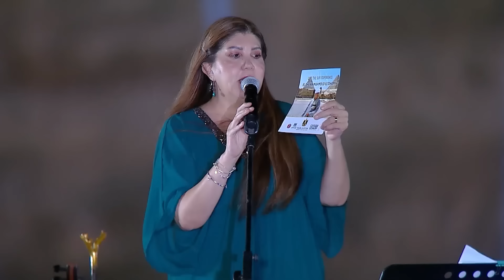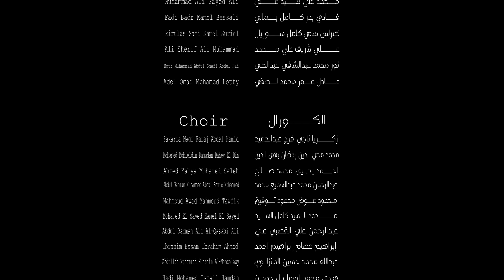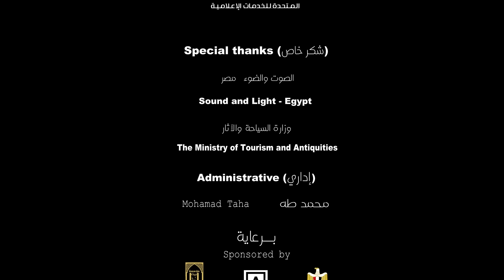Sheikh Mahmoud El-Tohamy’s first 'inshad' concert at the historical site of the Pyramids of Giza.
As UAE and Egypt mark 50 years of friendship, we invite you to experience the beauty of renowned Egyptian spiritual chanter Sheikh Mahmoud El-Tohamy’s first 'inshad' concert at the historical site of the Pyramids of Giza. Celebrating the upcoming release of his new album 'Aneen', co-produced by Abu Dhabi Festival, the concert saw Sheikh Mahmoud El-Tohamy sing in front of a packed audience at the Sound and Light Theatre as part of his ongoing efforts to revive the use of classical Arabic in contemporary music.

Abu Dhabi Festival 2022 is supported by Lead partner @mubadala and Energy partner GS Energy.

بالتزامن مع الاحتفال بمرور 50 عاماً على تأسيس العلاقات المصرية الإماراتية، أحيا الشيخ محمود التهامي، شيخ المنشدين في جمهورية مصر العربية، الحفل الإنشادي الأول الذي يقام في الموقع التاريخي لأهرامات الجيزة، بمناسبة الإصدار المرتقب لألبومه الجديد "أنين" بإنتاج مشترك من مهرجان أبوظبي، وشهد الحفل الأداء الآسر للشيخ التهامي أمام جمهور حاشد في مسرح الصوت والضوء، في إطار جهوده المستمرة ترسيخا لدور الإنشاد في الحفاظ على الهوية واللغة العربية في إطار الموسيقى المعاصرة.
 بدعم من مبادلة الشريك الرئيسي لمهرجان أبوظبي، وشريك الطاقة جي أس إنرجي.